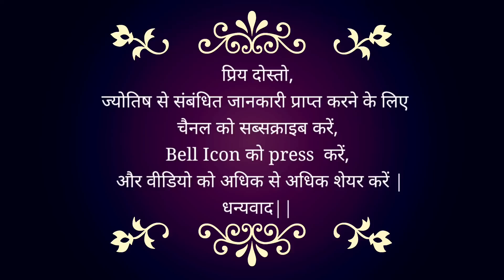05 May 2023 | AAJ KA RASHIFAL | Today